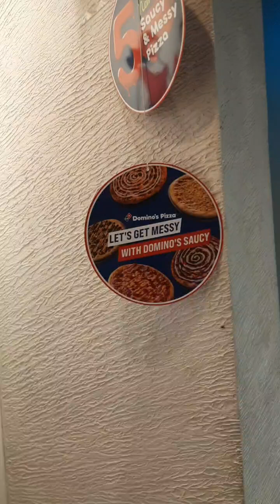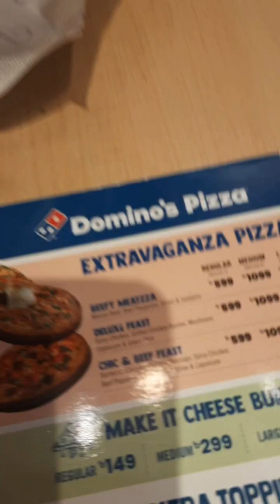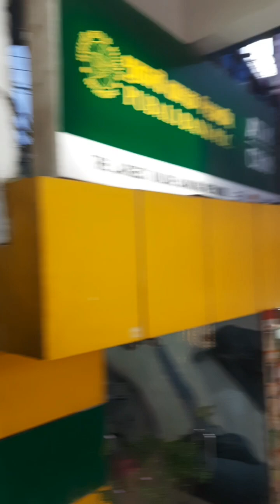ঘুরে আসলাম DOMINOS PIZZA তে আর কি কি করলাম সব থাকছে এই ব্লগে